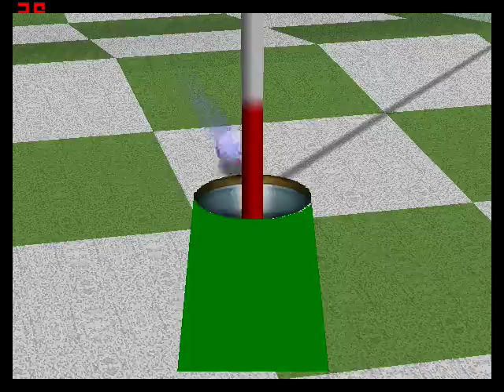Mario Golf (N64) Hole-In-One Celebrations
Short video I made of the cast of Mario Golf going crazy over getting a Hole-In-One on the easiest hole of putt-putt in the game.

L